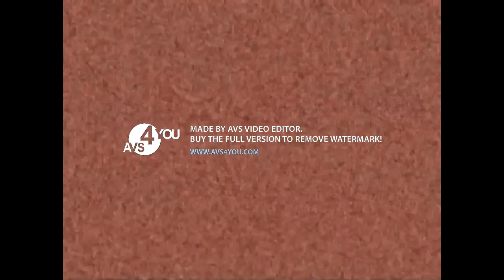I Made RGB to BGR on AVS Using @Danielisinnocent's Other Method